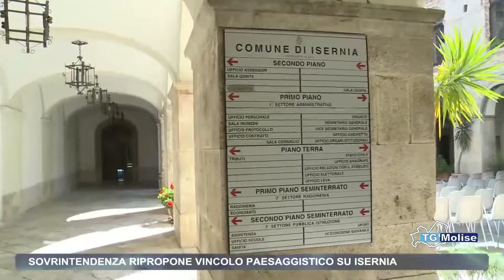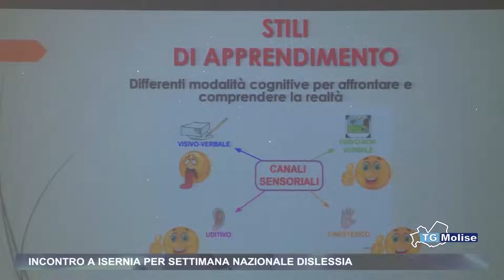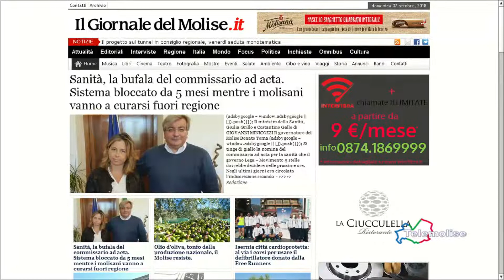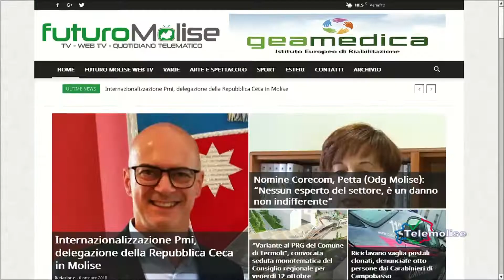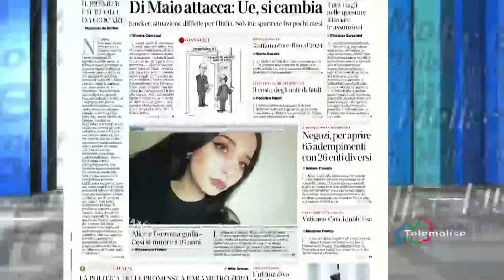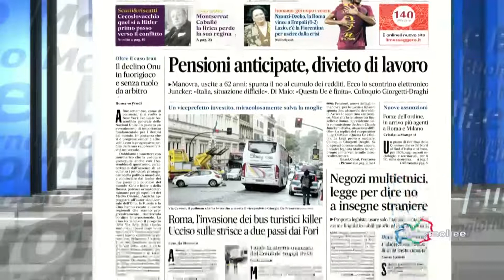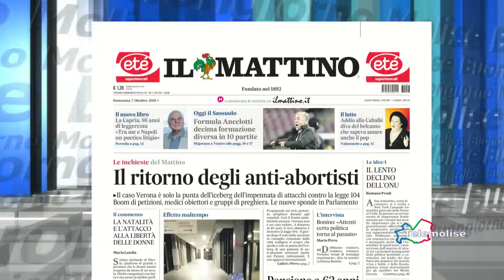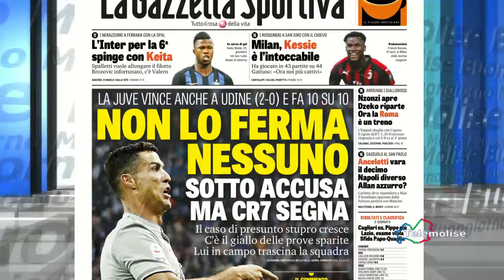Rassegna Stampa - Telemolise 07/10/2018